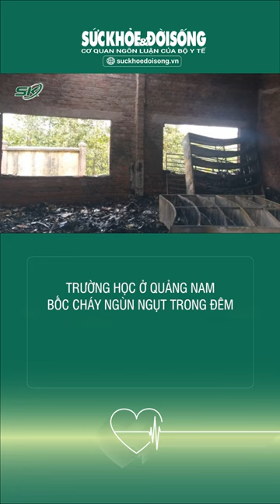Trường Học Ở Quảng Nam Bốc Cháy Ngùn Ngụt Trong Đêm, Sách Vở Và Nhiều Tài Sản Bị Thiêu Rụi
SKĐS | Tối muộn ngày 11/11, một ngọn lửa đã bất ngờ bùng phát, nuốt chửng 3 căn phòng của một trường THCS tại Quảng Nam khiến nhiều tài sản bị thiêu rụi. Hiện cơ quan chức năng đang tiếp tục điều tra, làm rõ vụ việc.

Mời quý vị và các bạn xem thêm: Người Con Trai Duy Nhất Tiết Lộ Mảnh Đất Tranh Chấp Chưa Chia Cho Ai